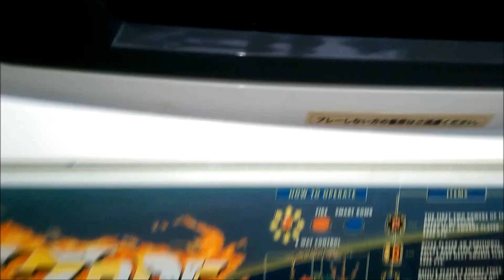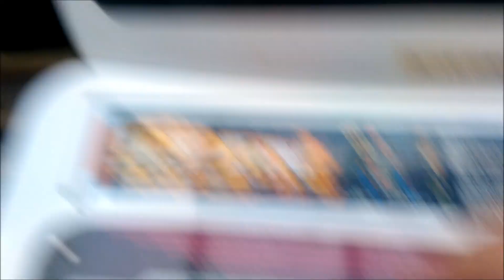Cthulhu - One Controller to rule them all?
A multi-purpose controller PCB for retro & current gen consoles